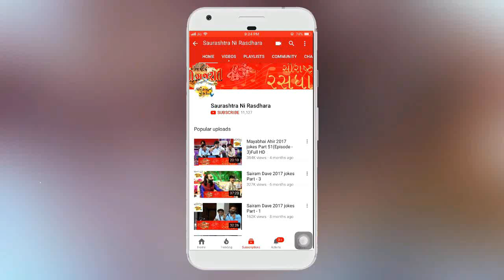Dr. Mahadev Prasad Mehta | Shrimad Bhagwat Katha | Part-22